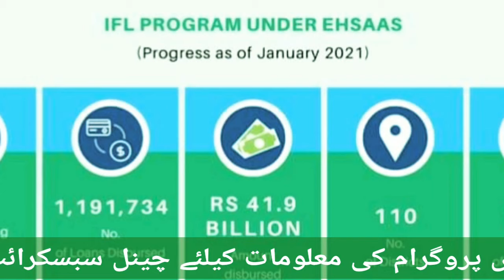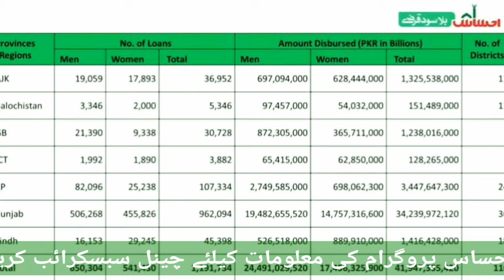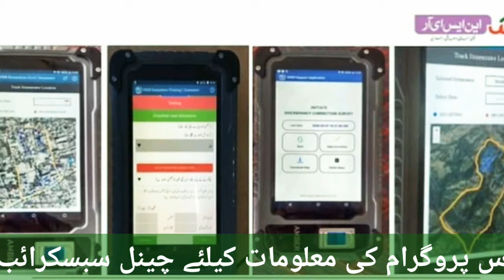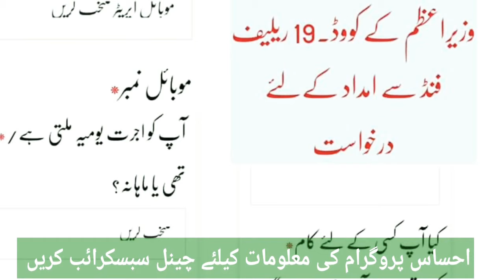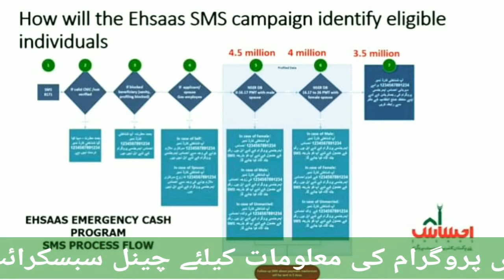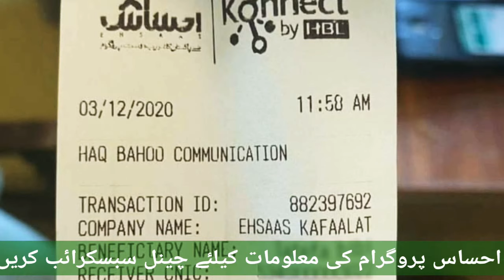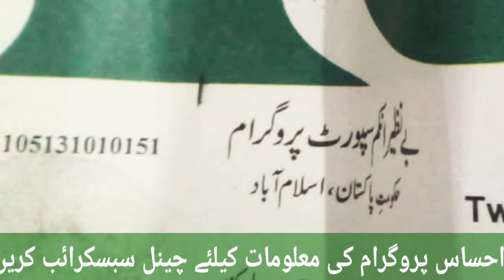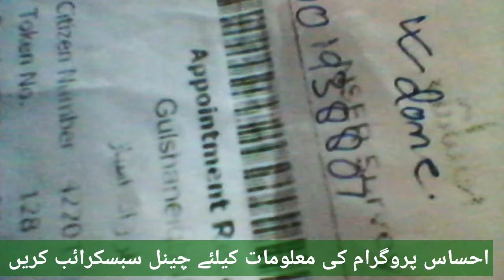How To Get Ehsas Kafalat Card 12000 Letter || How To Get Ehsaas Emergency Cash 12000 Imdaad